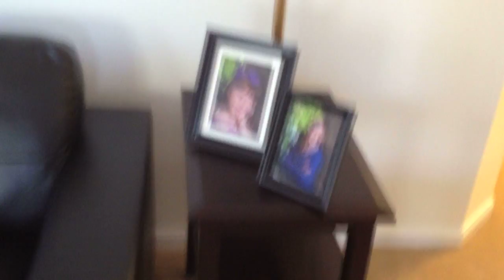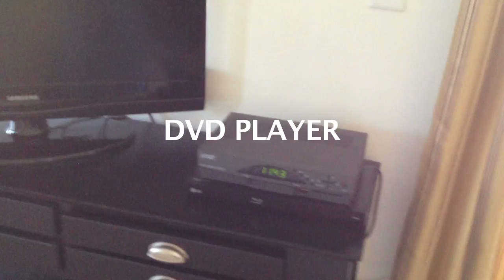Aula de Inglês 37 - Vocabulário dentro de casa+ESL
Nesta aula vamos ver um pouco de vocabulário. Vamos ver coisas que encontrarmos dentro de nossa casa. Eula de Inglês. Aula de Inglês em casa. Aula de inglês online. Inglês gratuito.